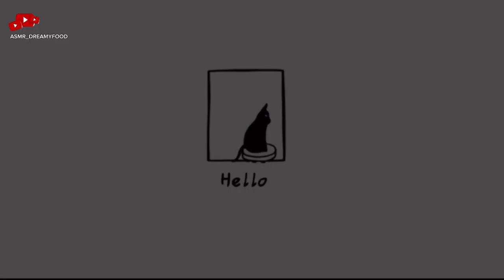ASMR MOCHI KARAKTER BUAH IMUT | ASMR CUTE FRUITY MOCHI 🍉🍊🍋🍑🍮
Welcome to the ASMR Dreamyfood Channel! ✨
Make sure you have your snacks ready, because this video will definitely make you hungry.
Enjoy virtual food together!✨ 😍